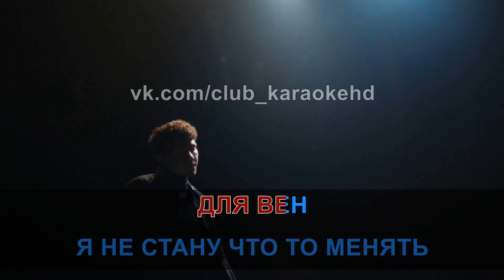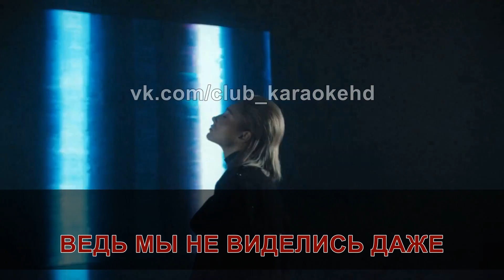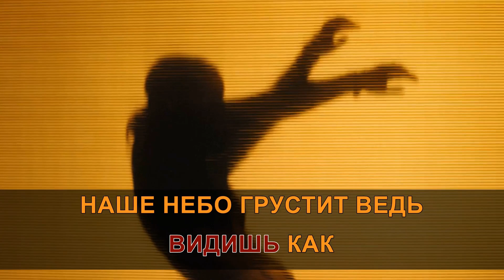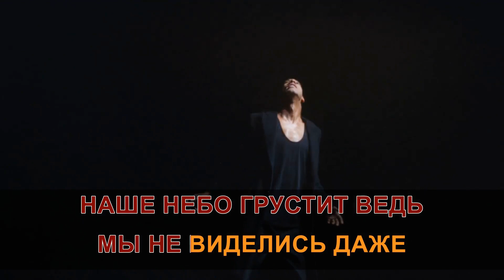Три дня дождя Выдыхай караоке 2